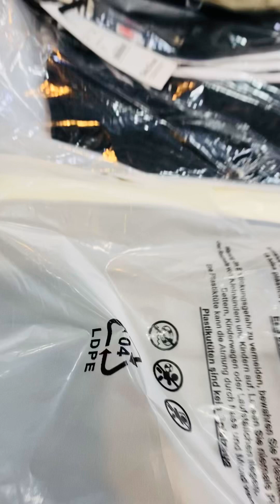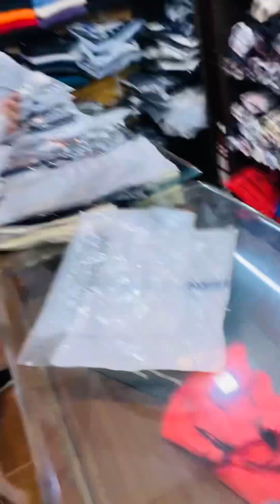Holi Special Summer Collection Lowers Quality Awesome Available at Best Price in Asr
Address - Opp Bustand Amritsar  🏨
Search On Google Map CheckOut Shop in Amritsar
All Branded Clothes Available in Best Rates 🛍️✅✅ Keep Shopping 🛍️